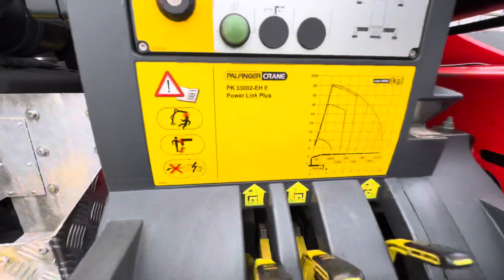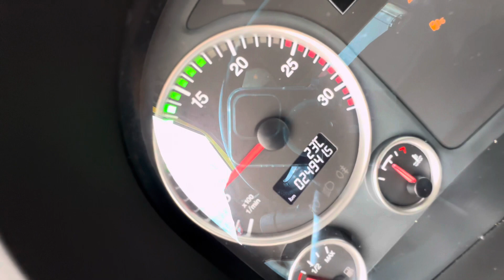MAN TGS 28.470 6x2 Haak/Palfinger PK 33002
For Sale: MAN TGS 28.470 6x2 Haak/Palfinger PK 33002

6x2
Euro 6
Extendable rearbumper
Meiller hook system RK 14 57
Hook system with radio remote control
Container lock
Palfinger PK 33002-EH E
6x hydraulic extendable
Radio remote control
5th and 6th functions
4x stabilizers
Crane has only 818 working hours!
German registration
Only 25.000 km
vehicle is in new condition !
Ready for work